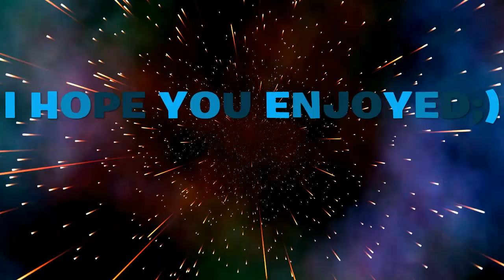Am I Good For A Console Player?